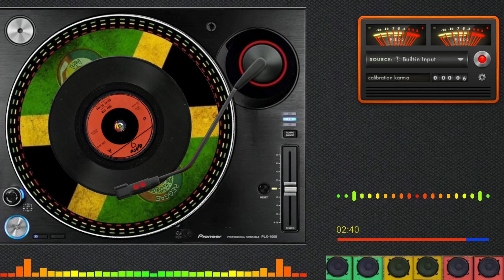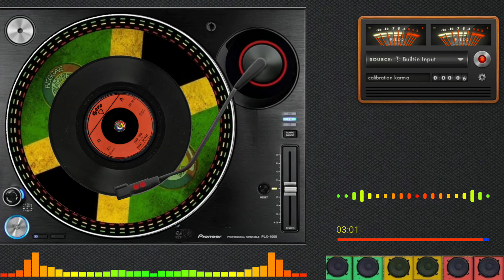Rocky Delvar - John Tom (1975)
Artista: Rocky Delvar
Selo: Love
Formato: Vinil, 7", 45 RPM
País: Reino Unido
Lançado: 1975
Gênero: Reggae
Estilo: Reggae